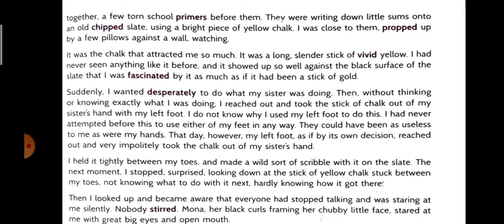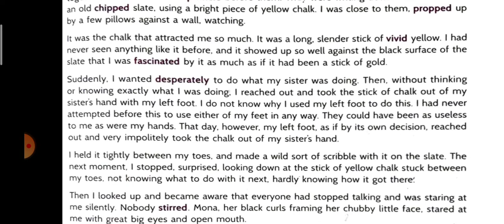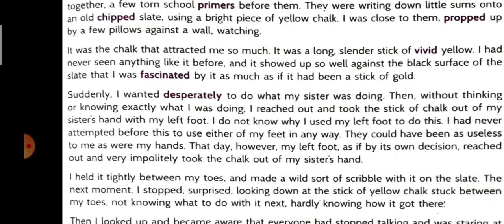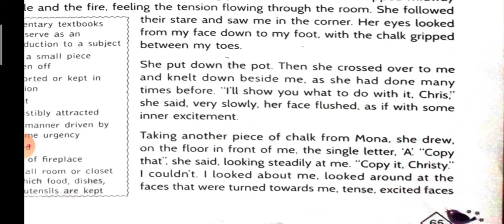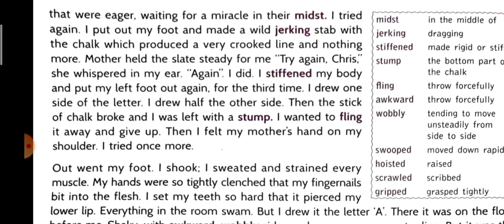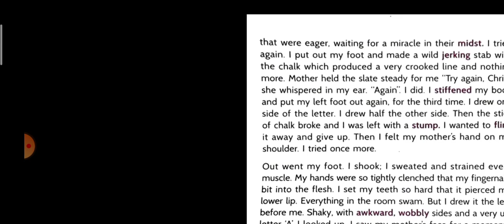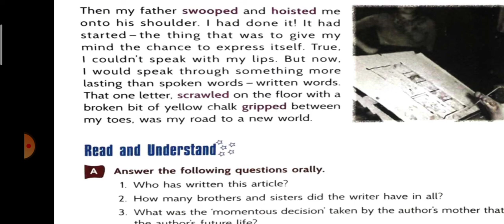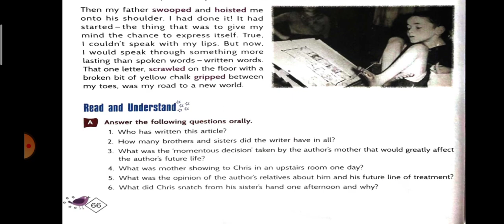Class VIII English Literature Lesson-5(Part-3)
The Letter'A' by Christy Brown